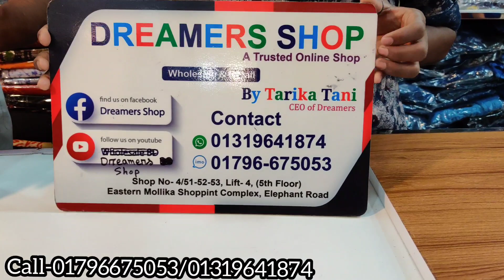ম্যাচিং করে বাটিক শাড়ি পাঞ্জাবী কিনুন কম দামে/Matching batik saree panjabi buy bd.